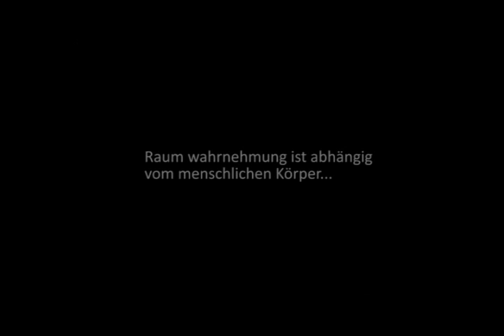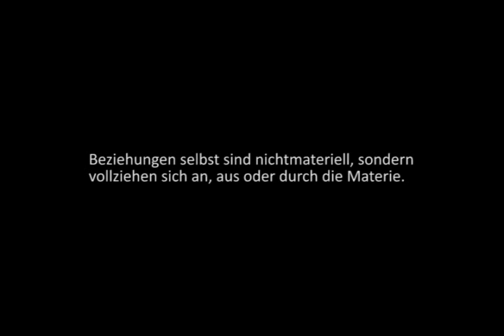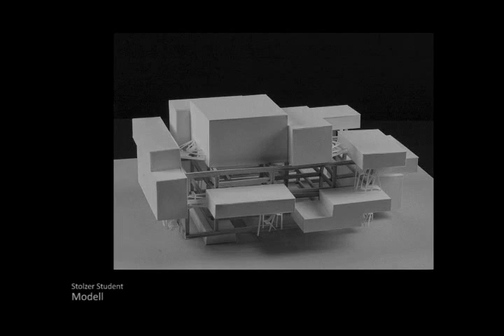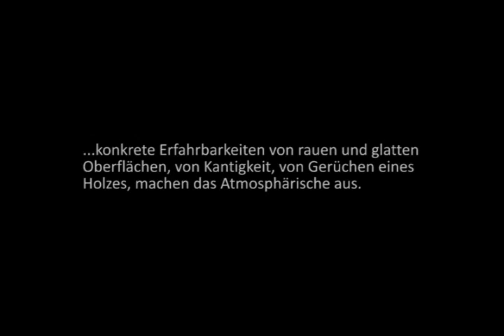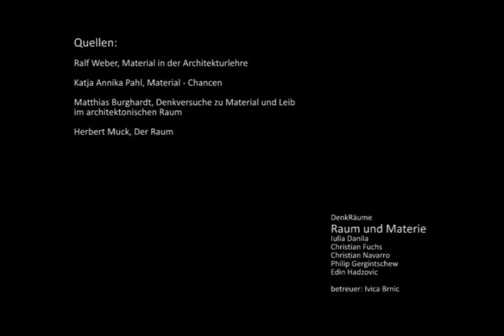Raum und Materie